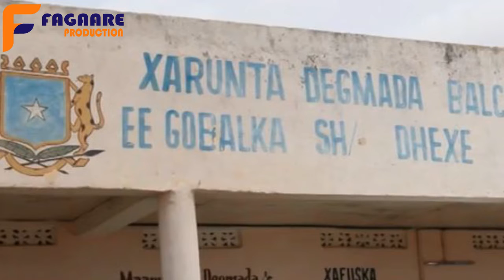Rooble iyo Beesha Mareexaan maxaa kala haysta Waxbadan Ka Ogoow